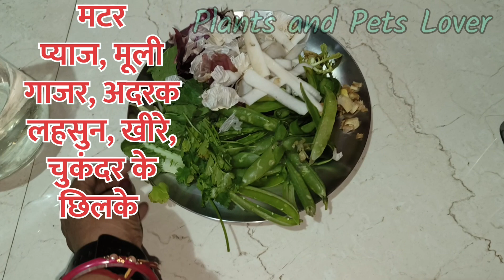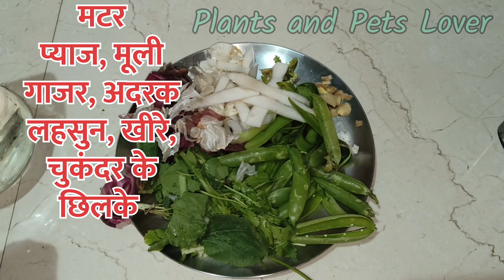ये सब्जियों के छिलके पौधों के लिए संपूर्ण खाद है l फेंकने की भूल मत करे l Organic Fertilizer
Hello friends -
Sabjee ke chilko ka khad kaise banaye kaise use kare aur fayede aur kya nuksan h ye hi iss video me batya hai. Jaroor use kare...

Queries About this video